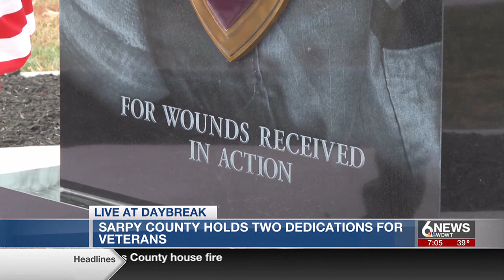Sarpy County dedicates two veteran memorials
Papillion and Bellevue marked Veterans Day Saturday with the dedication of two memorials.